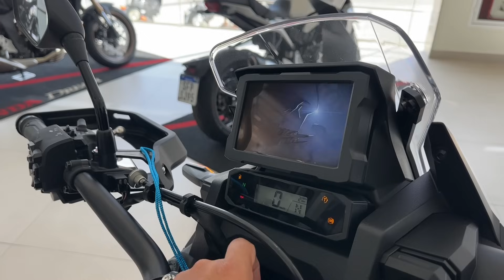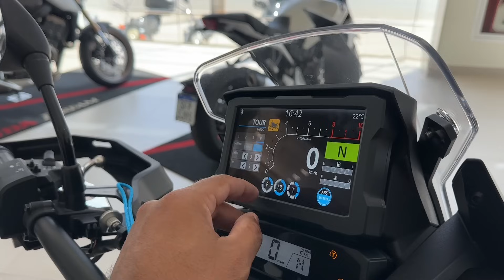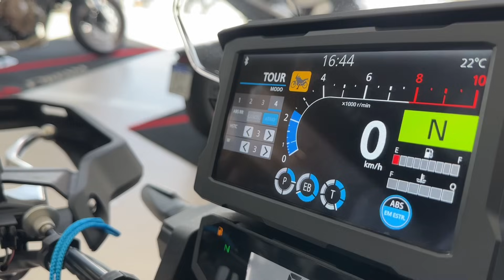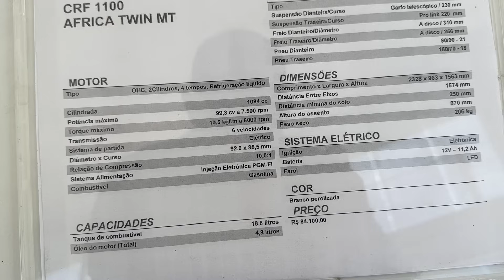NOVA HONDA CRF AFRICA TWIN 1100 MT 2023/PREÇO EM MAIO DE 2023